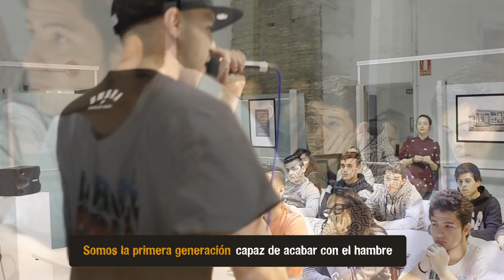MOMO: Artista Generación No Hunger Aragón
Taller de escritura para todos los públicos desde el prisma del Rap. El trabajo se realizará sobre una base musical que MOMO y Juan Ra de Canela están componiendo.
El taller se realizará partiendo del punto de inspiración “El Hambre”: concienciación, denuncia, lucha, etc.
La canción sobre la que está trabajando MOMO se creará a partir de la participación de los asistentes a los talleres, especialmente en la confección de la letra, utilizando palabras y frases de los asistentes, que luego MOMO incorporará al texto definitivo.
El taller de escritura será igualmente técnico. Es decir, mostrar cómo desde la inspiración se puede escribir una letra y cómo posteriormente se incorpora esta letra a la canción, en su estructura, con las rimas y con su música.